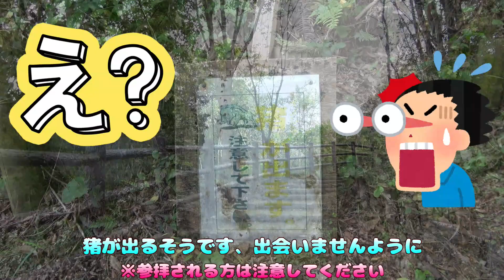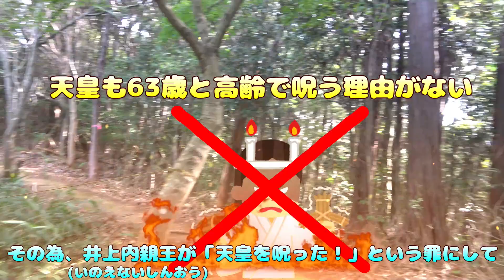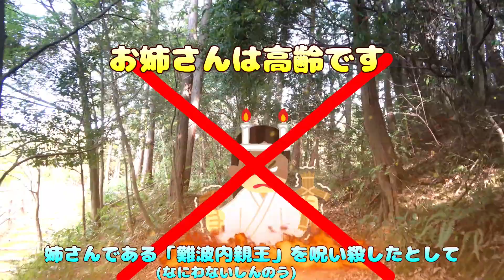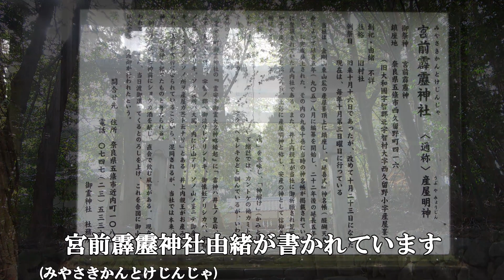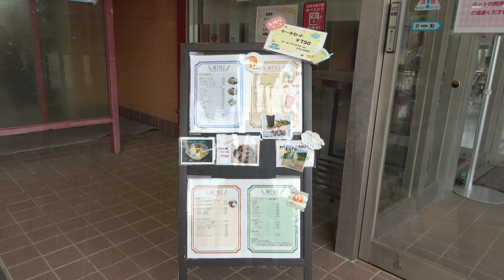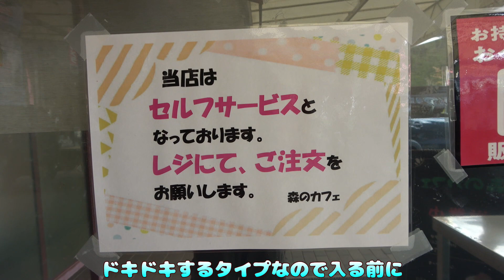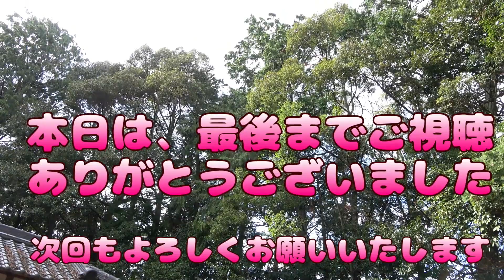【神社】井上内親王が安産祈願された「宮前霹靂神社」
宮前霹靂神社(みやさきかんとけじんじゃ)は式内社で
西暦770年以前よりある、歴史のある神社になります
井上内親王が安産祈願されたことから「産屋明神」とも呼ばれています
霹靂(かんとけ)とは神解けとも読むそうで、雷を意味するそうです
宮前霹靂神社様は
不運の皇后「井上内親王」と関係があり
井上内親王が藤原家の罠にはめられ、一般の人として五條市に来たときに
お腹に赤ちゃんがいたとされていて
その安産祈願に訪れた神社と言われています、帰り道に無事男の子を出産されたとされています
その子供は雷神だったとされていて
五條市の御霊神社本宮の近くにある
火雷神社(ほのいかずちじんじゃ)様に祀られているとされています
その関係で毎年一度10月9日に御霊神社様へお渡りとして親子対面の儀をされているそうです

今はされていないそうですが
昔は 宮前霹靂神社のおみこしが帰ってきたタイミングでのろしを上げ、火雷神社のおみこしが出発するという関係だったそうです

宮前霹靂神社(みやさきかんとけじんじゃ)
住所
奈良県五條市西久留野町416

５万人の森公園
住所：五條市北山町９３０番地の１
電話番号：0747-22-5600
HP

御朱印の件
御朱印は管理されている「御霊神社」でいただけるかもです
御霊神社
住所
奈良県五條市近内町１０８１−２
宮司様はやさしく、気さくな方ですので確認してみてください
※県道30線から「藤岡住宅」に向けていくのですが、けっこう狭い道が続きます

トイレの件
神社横にトイレあります
大きなトイレは5万人の森公園にあります

駐車場の件
5万人の森公園の駐車場を利用してください
※駐車場から神社まで、歩いて3分程度です

音声
iMyFone VoxBox

今後をお楽しみにしていただいてる
皆様に毎週水曜日 20時に動画をUPしていきたいと考えておりますので

無理しない程度に頑張ります。